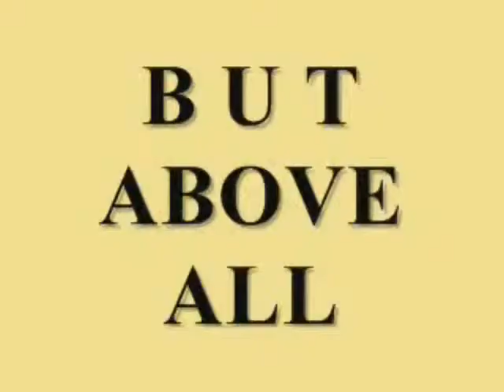WORLD CUP 2010 INTRODUCTION VIDEO BY JATIN KHURANA